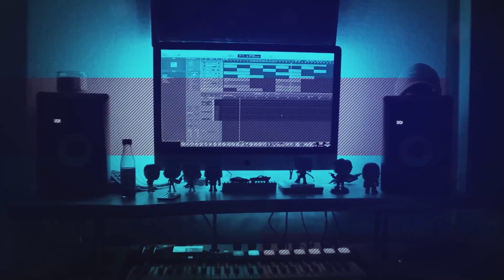I FEEL SO DUMB! The Paradox of an Infinite Universe (REACTION!!!) Kurzgesagt - In a Nutshell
Hot Sauce Beats is Here! @kurzgesagt just dropped The Paradox of an Infinite Universe! This one really gets you scratching your head! I had a blast reacting to this and I hope you enjoy the video! Stay safe out there and have a great day!

Last Video